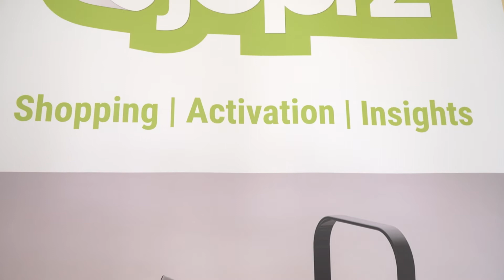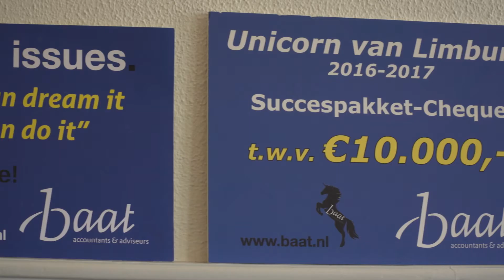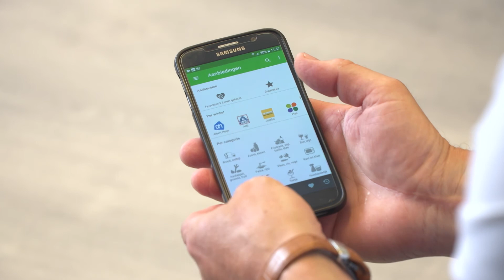RTL 4 komt langs bij Sjoprz met Dounia Rijkschroeff!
Het RTL 4- programma Van Passie naar Droombaan kwam langs bij Sjoprz afgelopen zomer. De uitzending is zaterdag op tv geweest. Maar mocht je het stuk met Sjoprz gemist hebben dan kun je hier zien hoe presentatrice Dounia Rijkschroeff helemaal enthousiast is geworden over de Sjoprz-app die haar (en ook jou) helpt met geld besparen op je boodschappen. Meer weten? en download de Sjoprz app helemaal gratis.